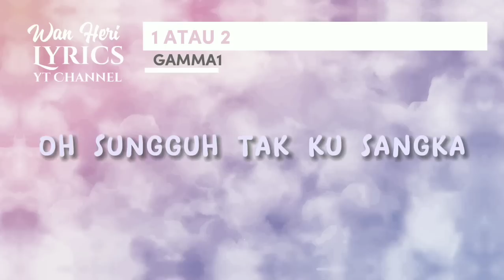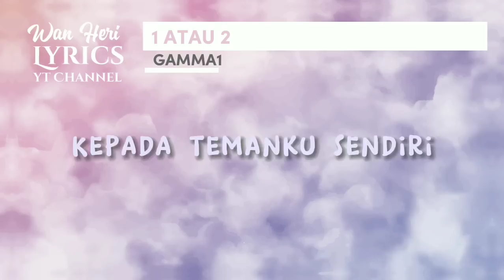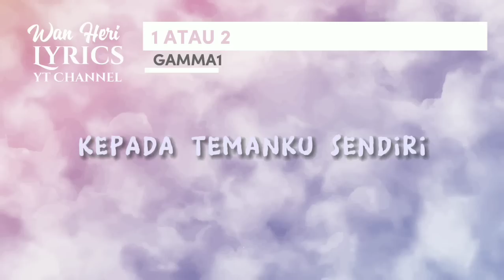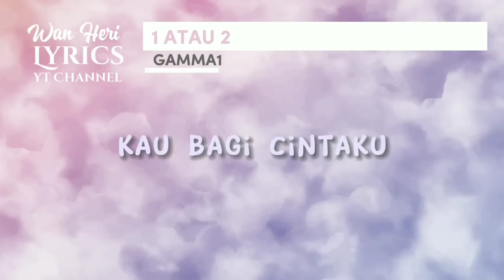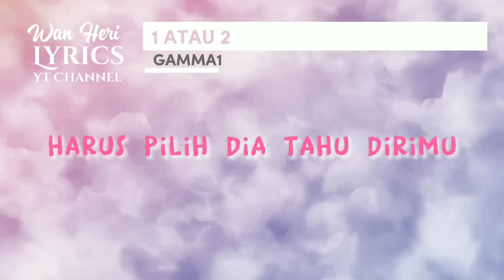1 Atau 2 [LIRIK BEST] — GAMMA1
tribute song | hobby | karaoke | lyrics
Siri lagu bersama lirik
Artis: Gamma1
Judul: 1 atau 2 😄